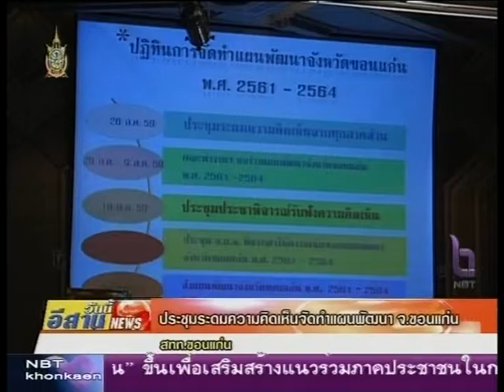ประชุมระดมความคิดเห็นจัดทำแผนพัฒนาจังหวัดขอนแก่น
จังหวัดขอนแก่นจัดประชุมระดมความคิดเห็นตามโครงการจัดทำแผนพัฒนาจังหวัดขอนแก่น ประจำปี พ.ศ. 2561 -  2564